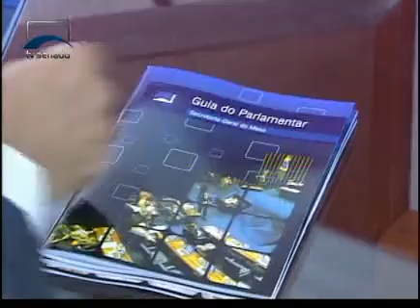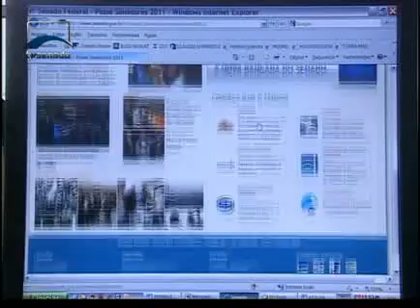Jornalismo - Preparativos para a Posse - Bloco 1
Desde o inicio do ano, vários profissionais estão envolvidos com os preparativos  para a posse dos novos Senadores. Uma Comissão Especial cuidou de todos os detalhes para recepcionar os senadores, criando inclusive um Guia do Parlamentar.